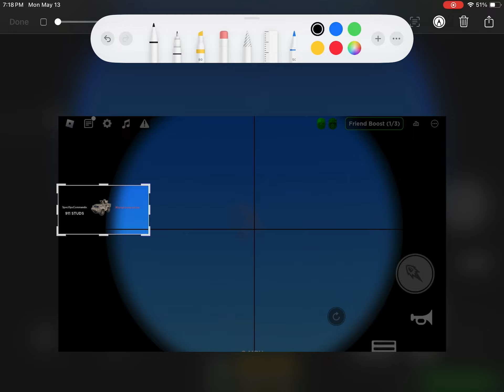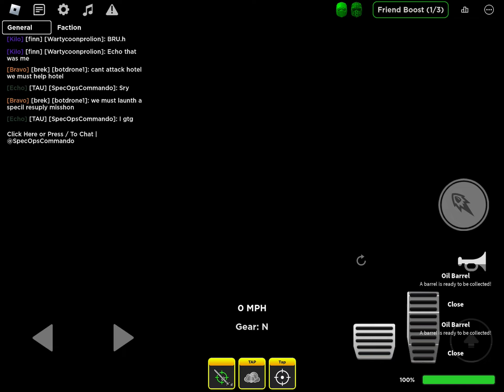Idk what this is